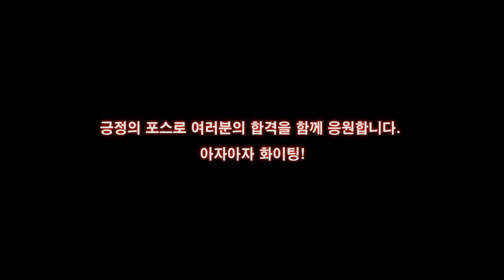1종보통 💗 수정을 여러번 했는데도 주차가 안되는 이유!